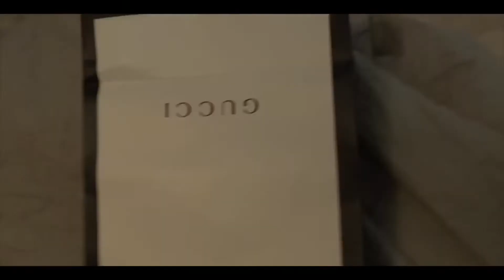VLOG #2 (TRIP TO DETROIT) (GUCCI SHOES SURPRISE FOR SISTER) (AOC OBAMA) +MORE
I know these videos are no where near professionally recorded. They are just gathered clips from my iPhone lol. I may invest in a camera here soon. But for me this is just something to do. Hope you enjoy lol.